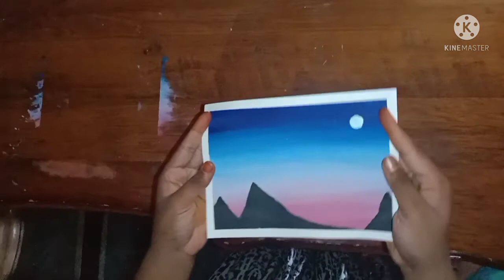oil paint shading 🎨🖌️😊